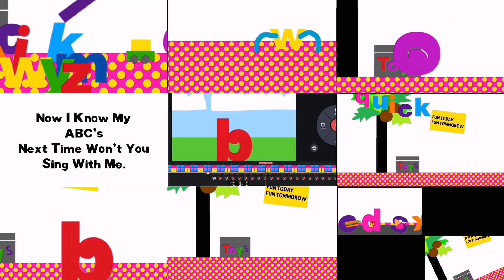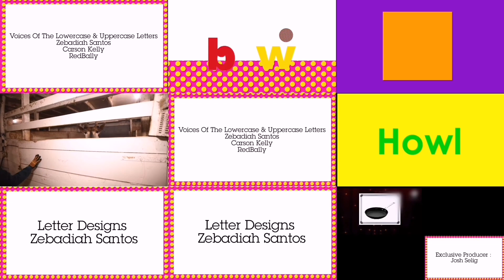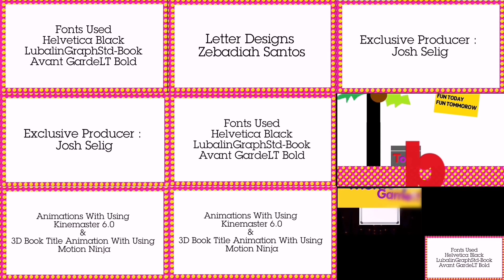Chicka Chicka Boom Boom (All Fanmade 10 Episodes At The Same Time)